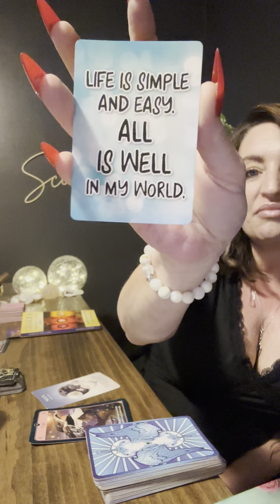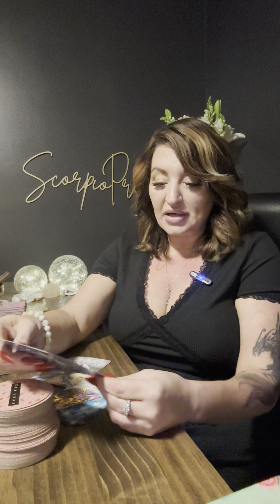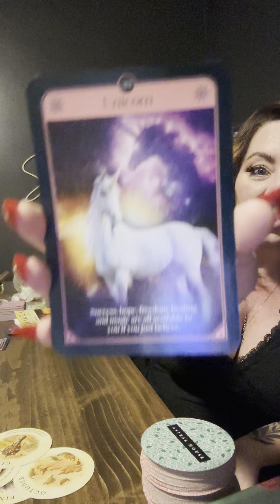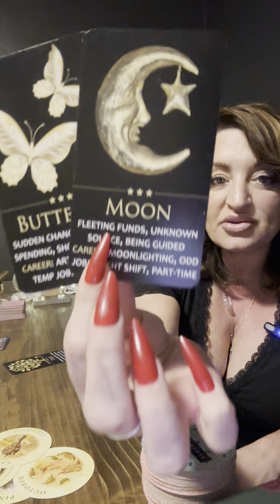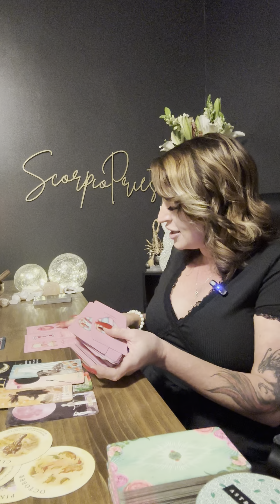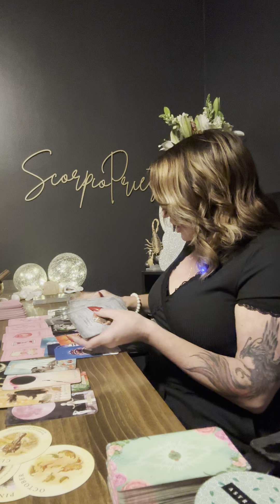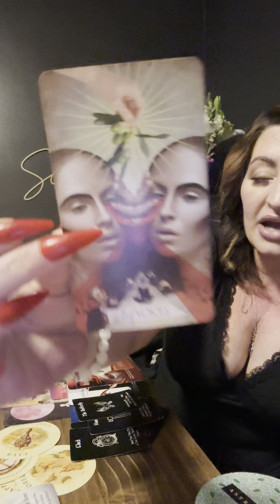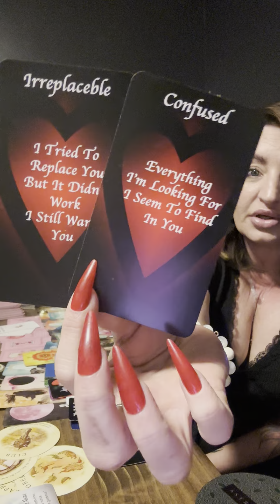Scorpio | “ The Moon “ Your irreplaceable , a TEST , temptation , Trusting your GUT, SUCCESS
ScorpioPriestess.com or
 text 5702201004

 @scorpiopriestess9 insta